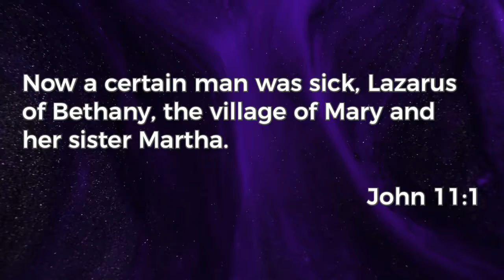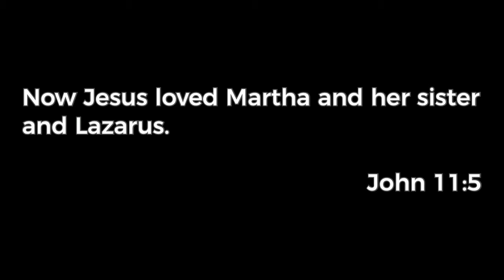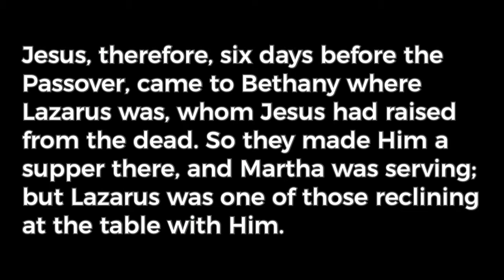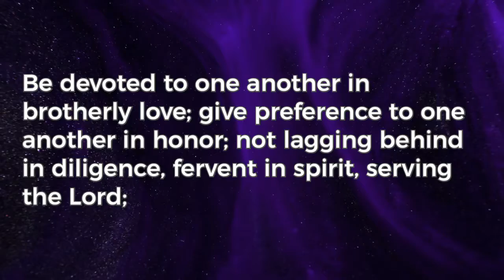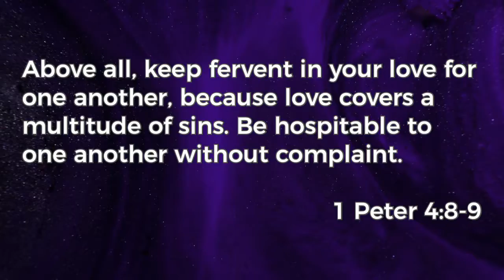September 23rd, 2018 Message